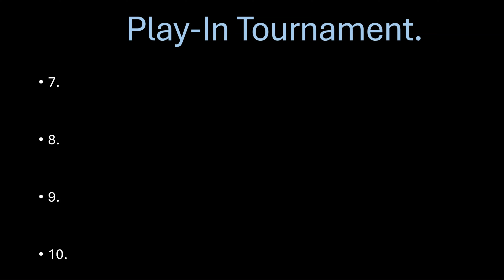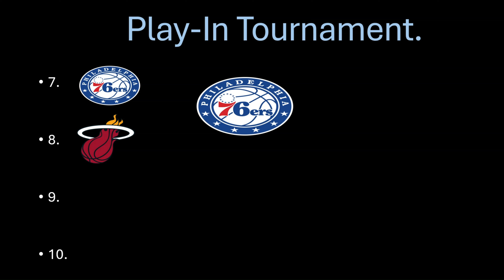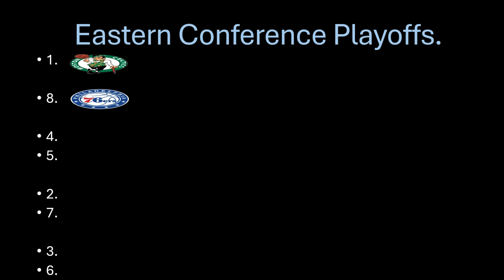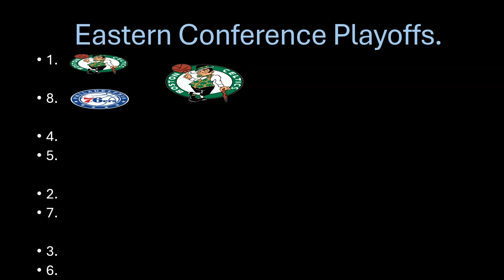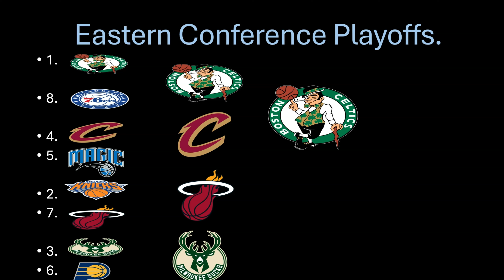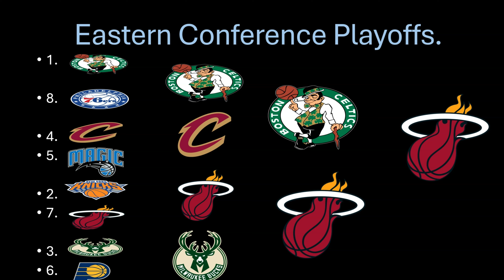NBA Eastern Conference Playoffs Predictions.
(NBA Western Conference Playoffs Predictions)

Track:

Watch: • Electro-Light - Symbolism pt. III [NC...